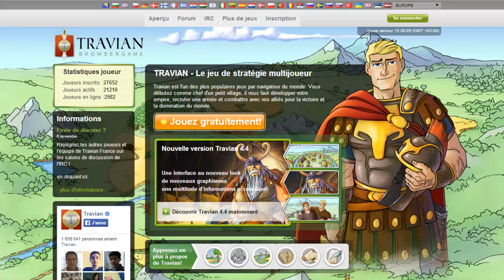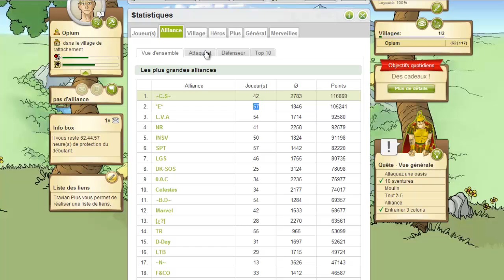Travian : Opium Découverte #02